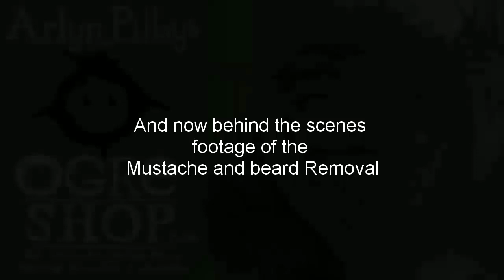How To Remove Your Mustache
I created a sculpture and preserved my actual Mustache.
The mustache grew for 9 months. This video shows how I did it.